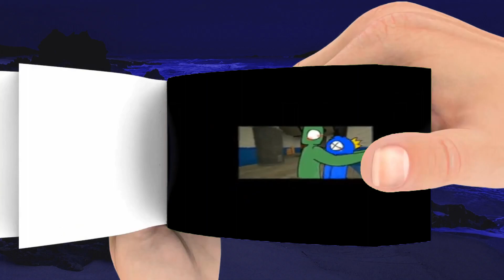The love of blue and green Rainbow Friends (Blue x Green) Flip Book 3